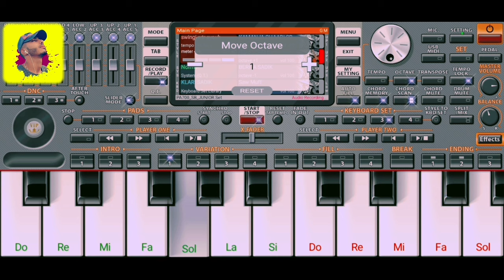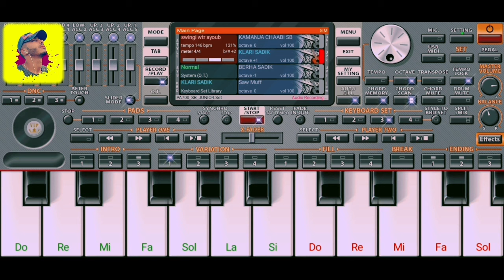أغاني العروسة ألف هنية وهنية ويالالة 🎵🎹🔥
إلى عجبك الفيديو متنساش زر لإشتراك وزر لايك باش يوصلك كل جديد ❤وشي كومنطير عطيني تقييم ديالك أو أي حاجة ،شكرا بزاف على دعم ديالكم نتمنى نكون عند حسن الظن ديالكم 🖐❤

رابط القناة🎹

اورج مهكر2022

أحسن_سيت_لأورج
جديد شعبي 2023
جديد 2023
تعليم لأورج 2023
سيت شعبي مغربي
تهكير اورج2022
 تعليم بيانو على الجوال
تطبيق بيانو
أورج 2023
شعبي_مغربي_راي_جزائر_تونس_مصر_ داخلة_العيون_طنجة_الدار_البيضاء_مراكش_رباط_العاصمة_أكادير_قنيطيرة_وجدة_تركيا_اسطنبول_أورج_2022_2021_2022

Playing piano for beginners
piano org 2023
Org piano chaabi 2023